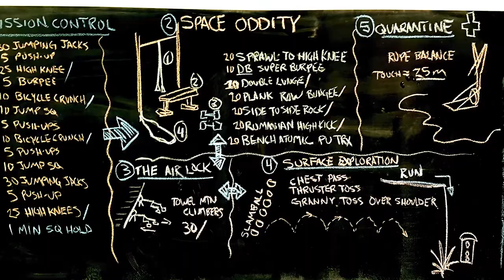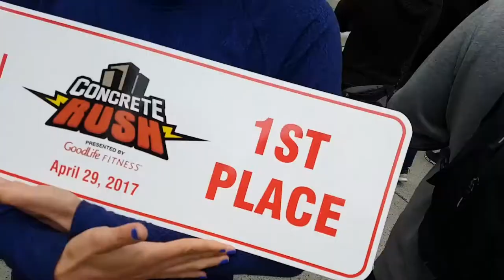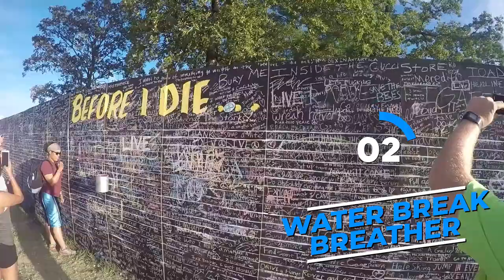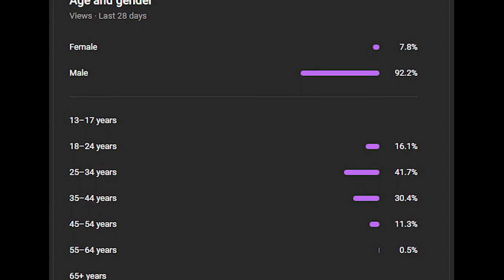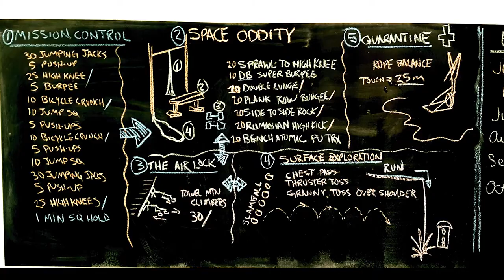BANG for your BUCK II (Full Body Workout 28)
Today’s workout: Part 2 of BFYB! The same workout structure hitting all of the muscles and movement patterns we missed out on last workout!

PART A: 4 SETS
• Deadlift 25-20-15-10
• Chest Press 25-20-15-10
• Opposite Toe Touch Sit-Up PER LEG

PART B: 70 TOTAL REPS
• High Pull
• 1 INCH Pulse Push-Up
• Woodchop PER SIDE
• SIngle Leg Glute Bridge PER LEG

EQUIPMENT LINKS:
Power Bands (Get all 3)
Power Bands (or a 4-Pack)
Doorway Pull-up Bar
Fabric Mini Bands
Cheaper Kettlebells
Gymnastics Rings
Slam Ball (Poor Person Bench)
TRX Suspension Trainer
Cheap Knock-off Suspension Trainer
Foam Roller for Sore/Tight Muscles
All clothing Lululemon Men's.

00:00 -  Today’s Intro
3:00 -  The Warm-up (Don’t skip!)
11:15 – Start of Workout!

• Full body workout • Home workout • Free workout • HIIT workout • Core workout • Abs workout • Plyometrics • Kettlebell